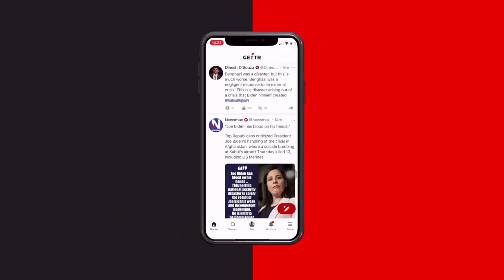Der "Pianist" wird verurteilt – tumultartigen Szenen im Berliner Gericht und Flucht nach Polen